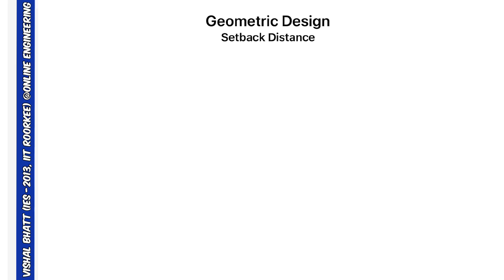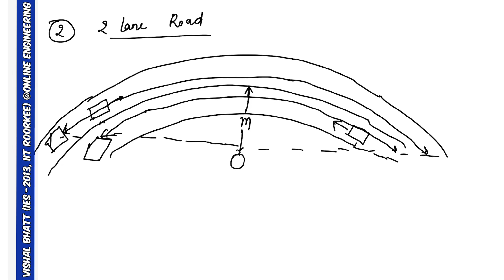Setback Distance | Geometric Design | Civil | GATE | ESE | Vishal Sir | ERP Bhopal